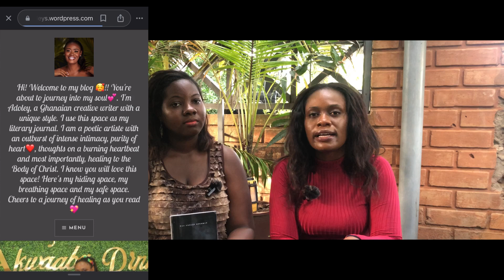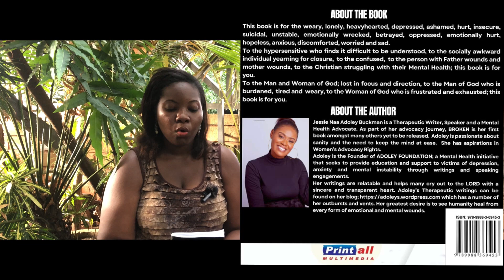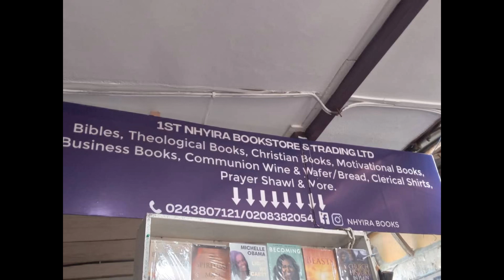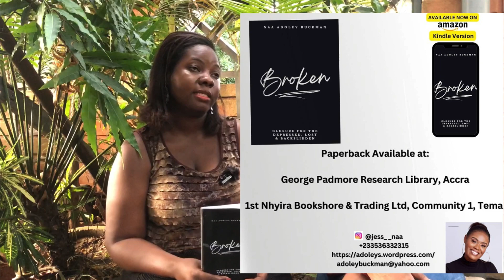Adoley Is Officially An Author!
Adoley J. Buckman is a writer, speaker and a mental health advocate.

Feel free to share this video on any of your social media platforms, ask questions, comment and give the video a thumbs up so that the message of mental health can be a normal and daily conversation we can have with our friends and family without fear of being stigmatized.

⚠️No information on this channel is intended to be a substitute for professional medical advice, diagnosis or treatment. Always seek the advice of a mental health professional or a qualified health care provider with any questions you may have regarding any mental health condition or treatment and before undertaking a new health care regimen.  Never disregard professional medical advice or delay in seeking it because of something you have watched on this channel.